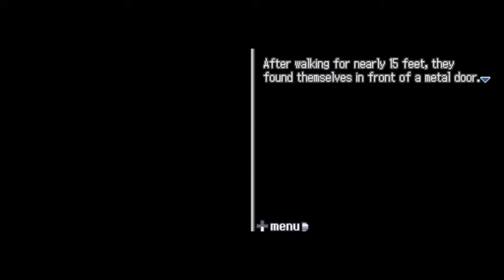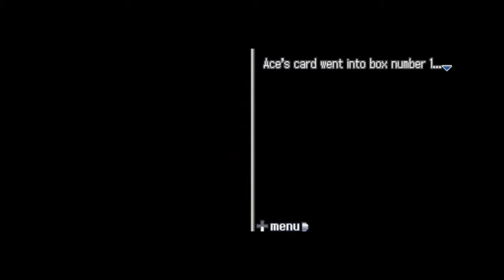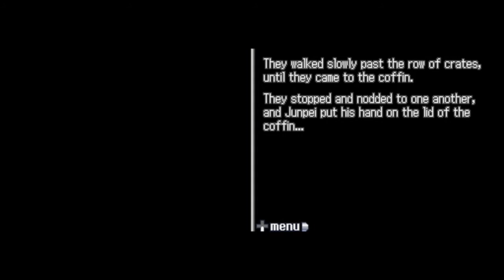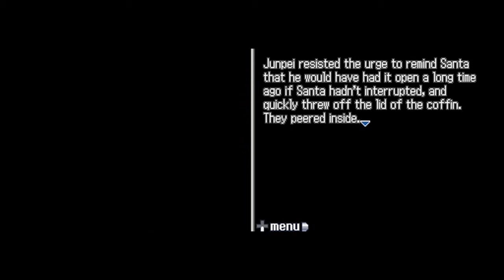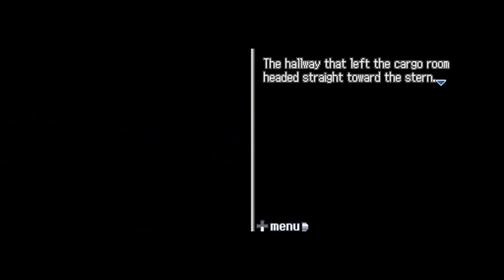Let's Play 9 Hours 9 Person 9 Doors #22 - Pushmaster 5000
We continue along to the next puzzle in door 6.